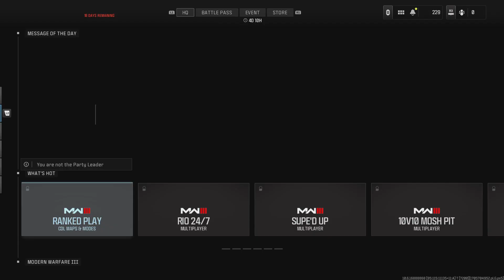Call of Duty with The wife